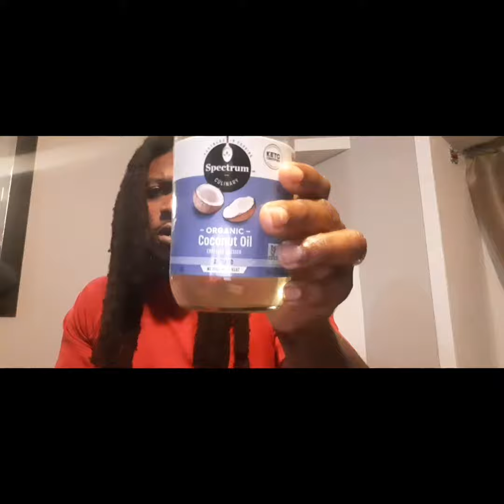Free form dread loc update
Free form dread update